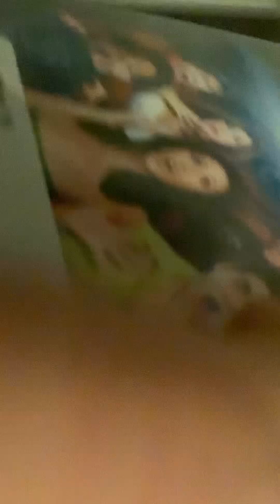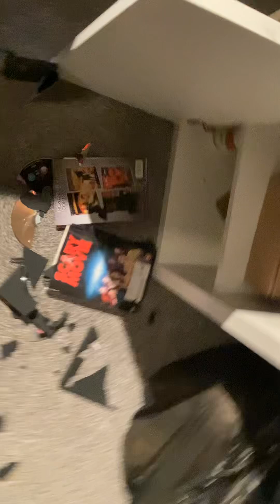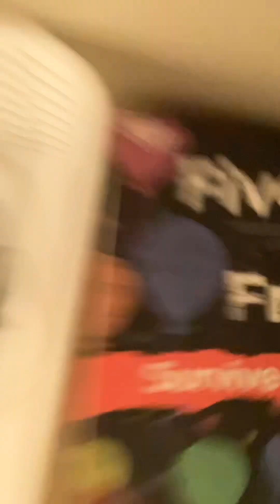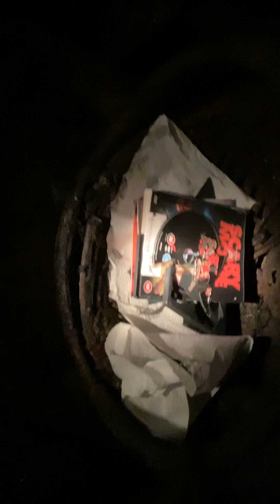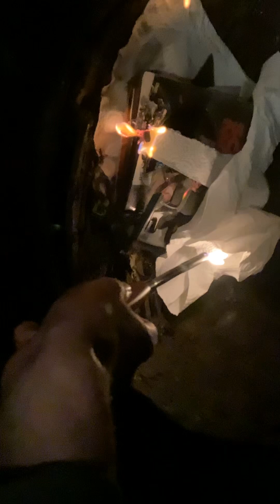Destroying a Scary Movie DVD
I am going to destroy a Scary Movie DVD. Also I'm sorry that the video is one the side. This happened because I didn't have my IPad facing the right way.